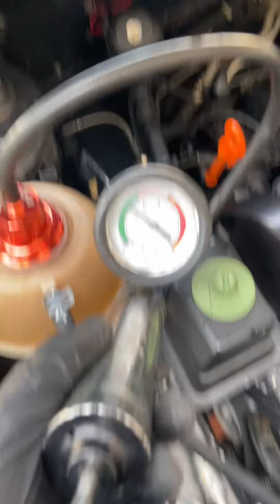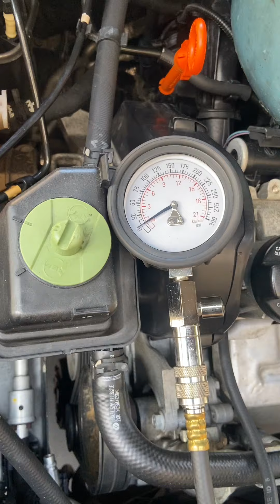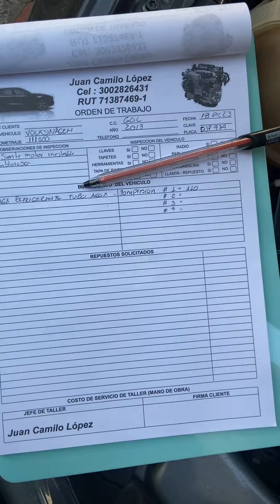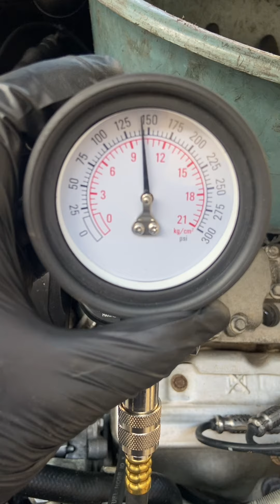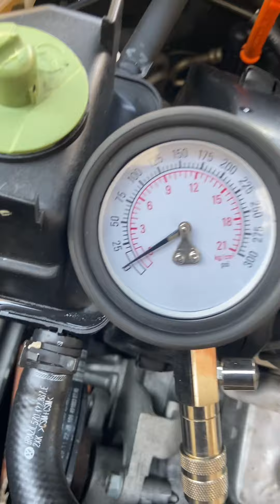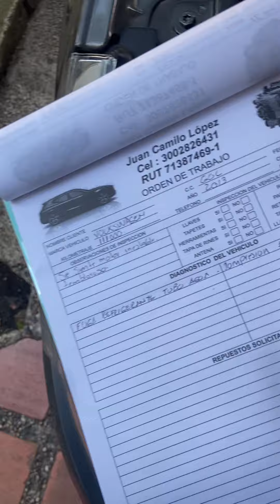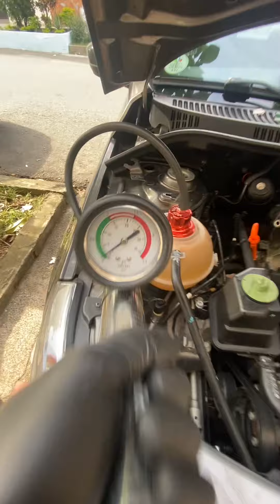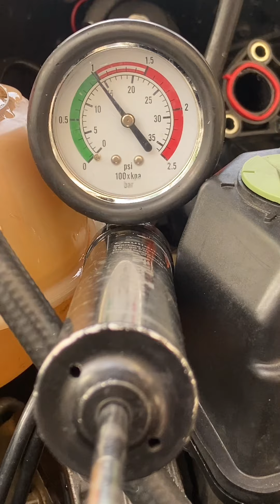VOLKSWAGEN GOL - VOYAGE. FUGA DE REFRIGERANTE Y COMPRESIÓN DE CILINDROS.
Reemplazo del tubo de la bomba de agua y medición de la compresión de cilindros